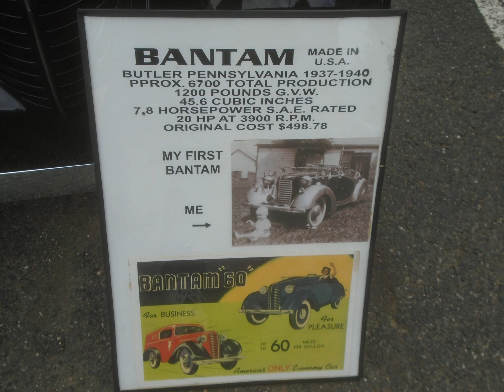Car Show Pictures.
These are some of the cars from the Saturday Cruise Car Show. More Cars Ever Week.